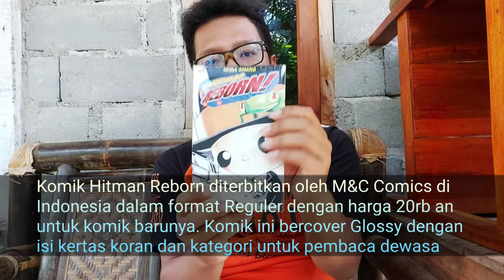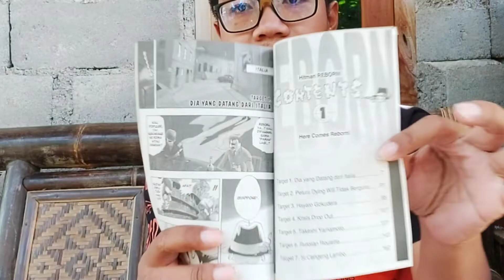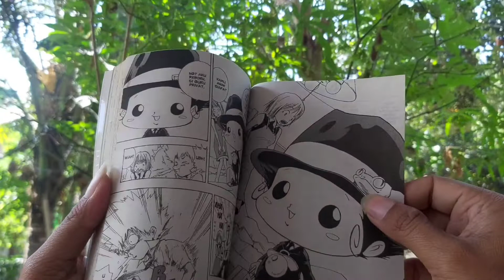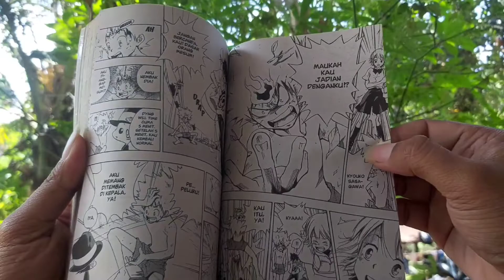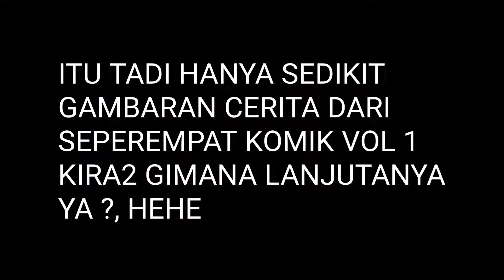Review KOMIK HITMAN REBORN by Akira Amano | Katekyo Hitman Reborn Manga - Komik M&C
Review Komik Hitman Reborn by Akira Amano

▪︎Author
▪︎Cetakan